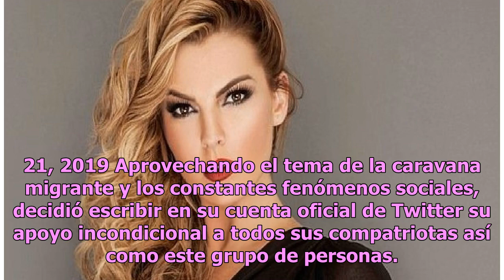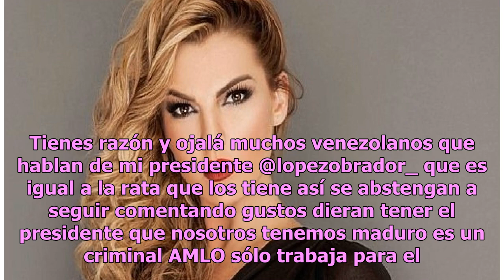Destrozan a Marjorie de Sousa por mensaje a favor de los migrantes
Este fin de semana la actriz venezolana Marjorie de Sousa fue el centro de atención en redes sociales luego de que dio a conocer su punto de vista sobre los migrantes que salen de su lugar de origen en búsqueda de un futuro mejor. Pon tu cara hacia el sol y no podrás ver las sombras. HelenKeller p...